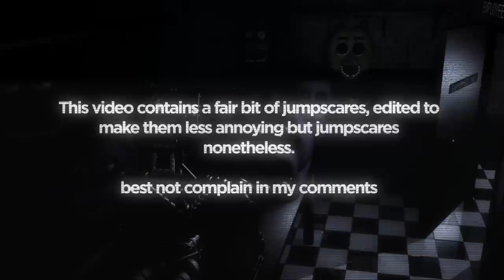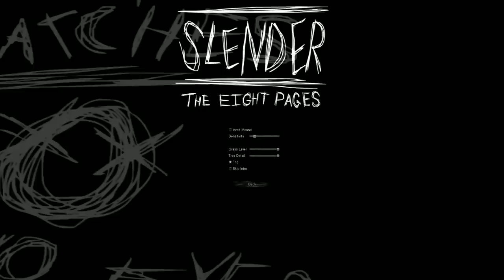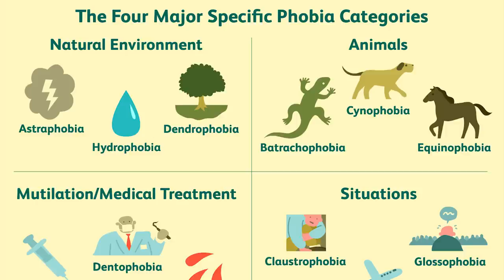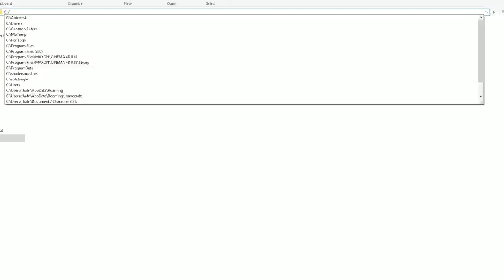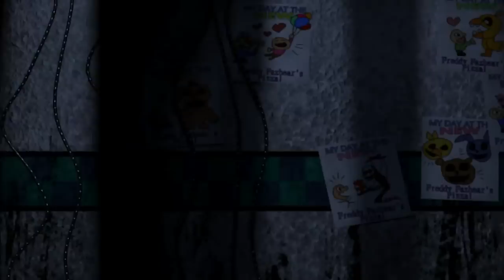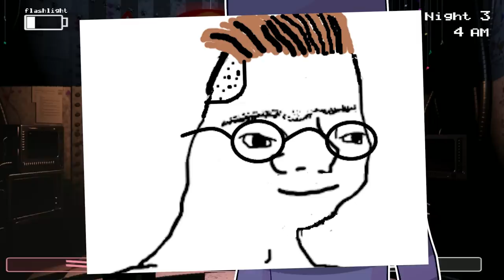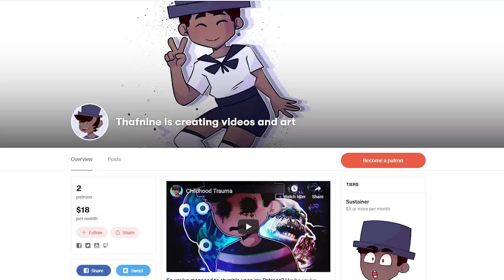How Five Nights at Freddy's Changed Horror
Five Nights at Freddy's is the greatest jumpscare simulator ever.

In this video I talk about the Five Nights at Freddy's franchise and how each of the games and their respective mechanics changed so much in the horror industry. I'm not one to talk about the story because everyone's don\e it but I wanted to introduce a fresher take on the franchise that doesn't go into Game Theory territory. This is definitely my best video so I really hope you enjoy it and I know it's becoming a little bit of a theme lately, but I apologise for not uploading much, I've just finished uni so now I have time to work on videos :D

DeathstormDAG
Kaktus